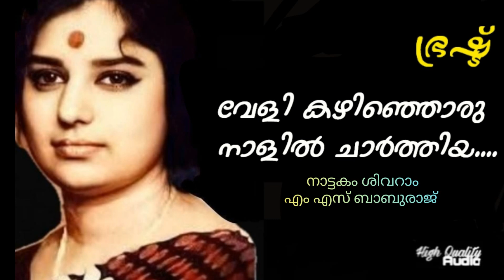Veli Kazhinjoru Naalil (Hq) | Bhrashtu | MS Baburaj | Nattakam Shivaram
ചിത്രം. ഭ്രഷ്ട് (1978)
ഗാനരചന. നട്ടകം ശിവറാം
സംഗീതം. എം എസ് ബാബുരാജ്
ആലാപനം. എസ് ജാനകി

വേളികഴിഞ്ഞൊരു നാളിൽ ചാർത്തിയ താലിനൂലിലെ സ്വപ്നങ്ങൾ
കോലമാടിയ വർണ്ണ കാവടി പീലിപോലെ കൊഴിഞ്ഞുപോയ്‌

ഈണമായ്‌ പാടുവാൻ വീണമുറുക്കി ഞാൻ
ഗാനമൊരുക്കി ഞാൻ
രാഗം പിഴച്ചുപോയ്‌ ഗാനം നിലച്ചുപോയ്‌
വീണയും വീണു തകർന്നു
വീണയും. വീണു തകർന്നു

ആശ തകർന്നൊരഹല്യപോലെ
അനശ്വരശിലയായ്‌ ഉറങ്ങിയെങ്കിൽ
വരുമൊരു യുഗത്തിലെ ശ്രീരാമദേവന്റെ
കാൽത്തളിർ തട്ടി ഞാൻ ഉണർന്നുവെങ്കില്‍

This song has been uploaded for listening pleasure only and an archive for good malayalam music. If any song is in violation of the copyrights in the song, then please let me know I shall remove it from my youtube channel.